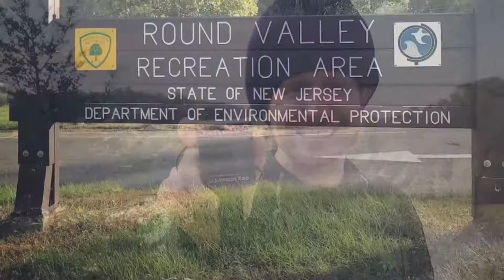My bro Brian’s 1st Sidemount dives, Round Valley Reservoir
Proud of my bro Brian!!  Nice helicopter turns in the SMS 75 sidemount rig, drysuit and steel 100s.  And we got to check a new divesite out! Music “California Love” by Tupac.